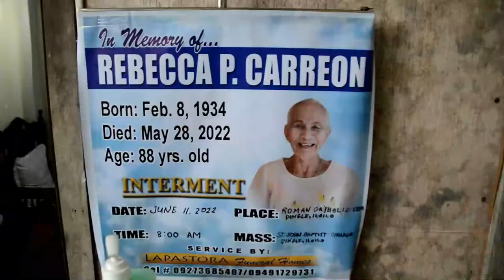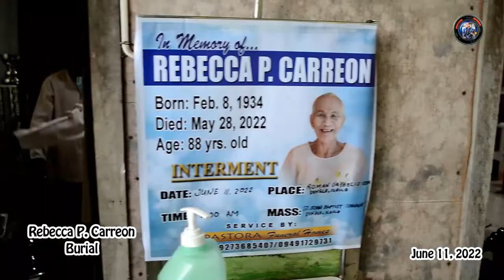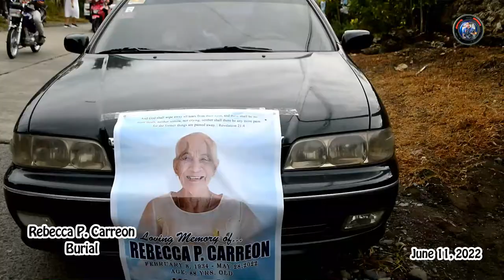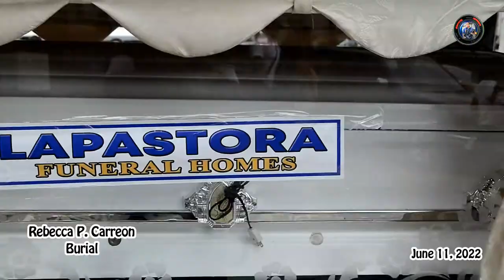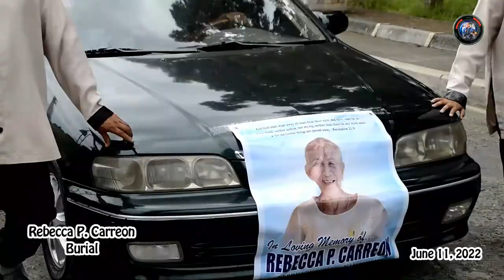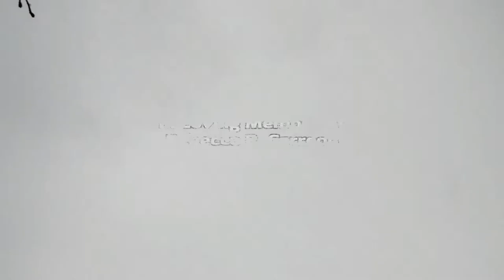CARREON R BURIAL 2022